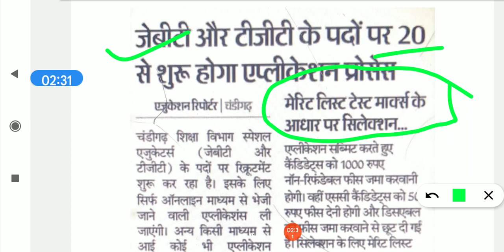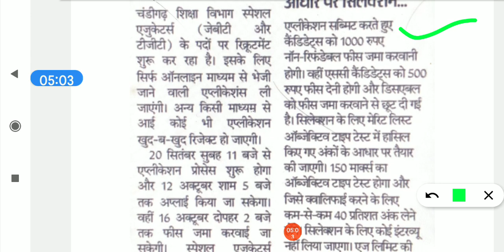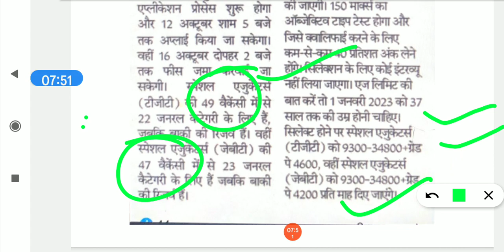हरियाणा में एक और नई भर्ती शुरू सरकारी अध्यापकों की जल्दी देखो सभी अब।। hkrn vacancy अध्यापकों की